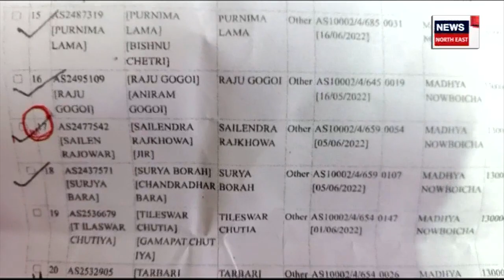Man Returns PMAY Money | এসময়ত চৰকাৰী ঘৰৰ বাবে আৱেদন কৰা লোকে এতিয়া ঘূৰাই দিলে PMAYৰ ধন | N18V